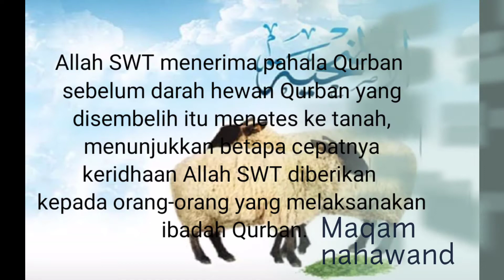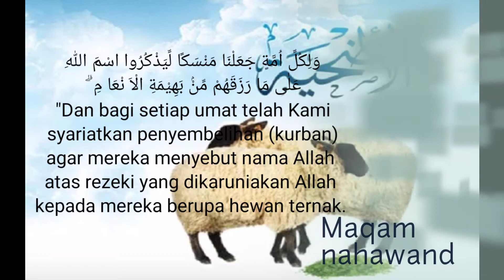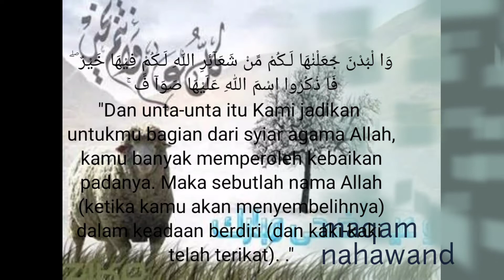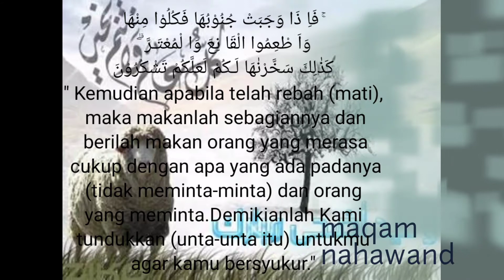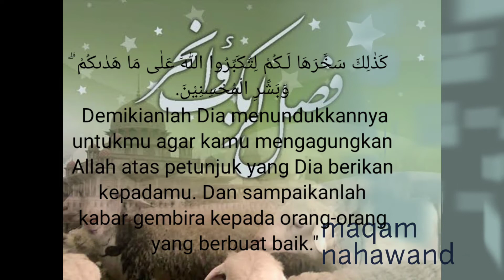Viral !!! Murattal merdu irama nahwand dengan variasi syahdu pada ayat tentang ibadah kurban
Selamat hari raya i'dul adha tahun 1441 hijriyah mudah mudahan ibadah seluruh kaum muslimin diterima Allah SWT dan semoga virus corona segera diangkatkan dari muka bumi agar ummat muslim dari seluruh dunia bisa melaksanakan ibadah haji ketanah suci lagi.